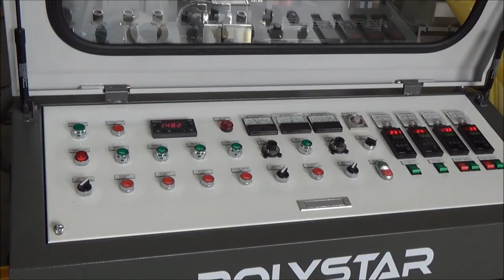Recycling extrusion machine for plastic film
recycling extrusion machine for plastic film - model RP120
recycling extrusion machine for plastic film is very suitable for recycling material PE(HDPE and LDPE).
recycling extrusion machine for plastic film is a perfect equipment for blown film factories to recycle its own in-house waste.
The output of recycling extrusion machine for plastic film is 50kg/hr

Applicable material for recycling extrusion machine for plastic film:
HDPE edge trim waste
LDPE edge trim waste
T-shirt bag cut out
smaller film
waste from T-shirt bag

Polystar sold recycling extrusion machine for plastic film to Egypt, Russia, Ecuador, Chile, Australia, Malaysia, Japan and many other countries.

recycling extrusion machine for plastic film can run with plastic film, bags, flakes and crushed sheet.

Detailed information for recycling extrusion machine for plastic film please find